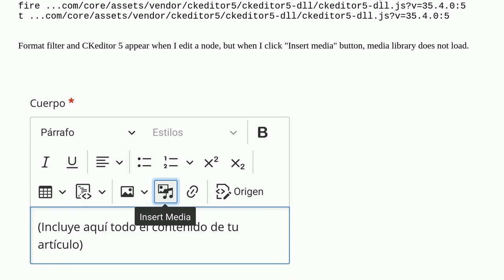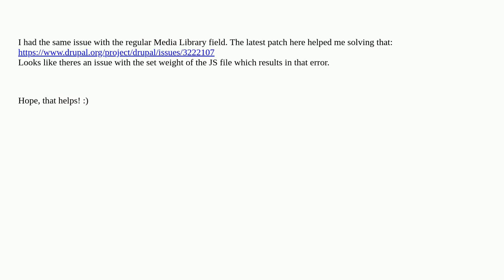Insert Media button in Ckeditor 5 not load with non admin user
A special thanks goes out to the community

  media